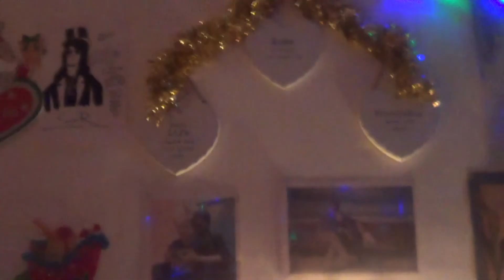Part 2 of friday sesh in memory of doug for xmas my fun time with friends n, family